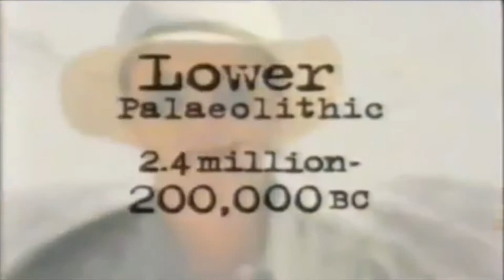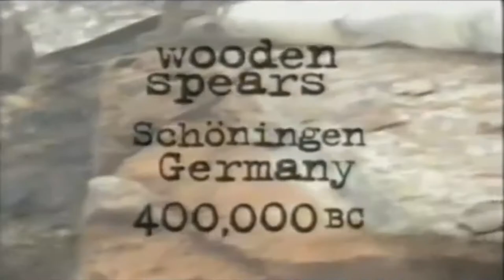The world’s oldest spears, the Schöningen javelins (about 400,000 years old)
Radiocarbon dating has confirmed that three wooden spears found in a coal mine in Schöningen, near Hannover, Germany, are the oldest hunting weapons ever found. Some 380,000 to 400,000 years old, the six- to 7.5-foot javelins were found in soil whose acids had been neutralized by a high concentration of chalk near the coal pit. They suggest that early man was able to hunt, and was not just a scavenger. The development of such weapons may have been crucial to the settling of Stone Age northern Europe, whose cold climate and short daylight hours limited hunting.

The spears show design and construction skills previously attributed only to modern humans. "They are really high tech," says Hartmut Thieme of the Institut für Denkmalpflege in Hannover, who discovered them while excavating in advance of a rotary shovel digger used in the mine. "They are made of very tough Picea [spruce] trunk and are similarly carved." Their frontal center of gravity suggests they were used as javelins, says Thieme.

The only comparable find dating to the same period is a yew lance tip from Clacton-on-Sea, England, discovered in 1911. Thieme says the Schöningen discovery is important because it proves that the Clacton lance tip was not just a chance find and that spears were probably being made in large quantities. The Clacton lance tip suggested that people may have been hunting; the three spears from Schöningen now make it fairly certain that they were not merely scavenger-gatherers. That early man hunted big game is supported by the recent discovery of a fossilized rhinoceros shoulder blade with a projectile wound at Boxgrove, England, dated to 500,000 years ago. Studies revealed the wound was probably caused by a spear. As paleoanthropologist Wil Roebroeks of the University of Leiden points out, however, "we still haven't determined whether early man hunted in large groups, or whether they used pits to trap the animals first."

Thousands of pieces of horse, elephant, and deer bone were also found at Schöningen. The bones showed cut marks from stone flints found with grooved wooden tools that probably held the flints. If Thieme can prove the flints were hafted in the wooden tools, they will be the oldest known composite tools in the world.